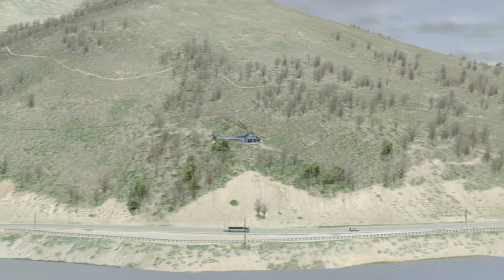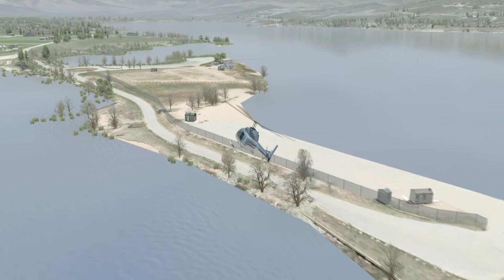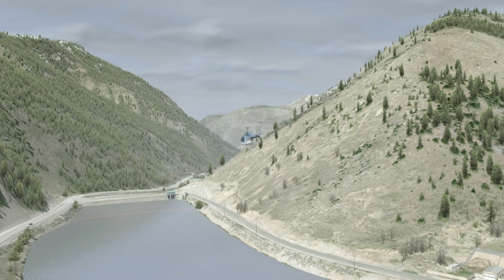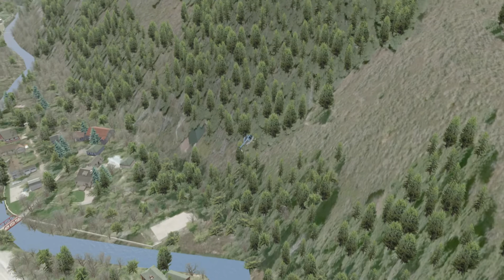Quantum3D Real-time Helicopter Simulation - Utah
Demonstration of Quantum3D's real-time helicopter simulator capabilities using Quantum3D's MANTIS image generator visual simulation software.